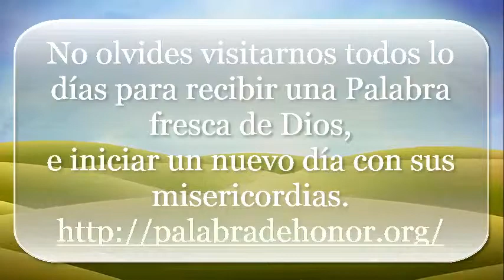16 de marzo Está es la Roca